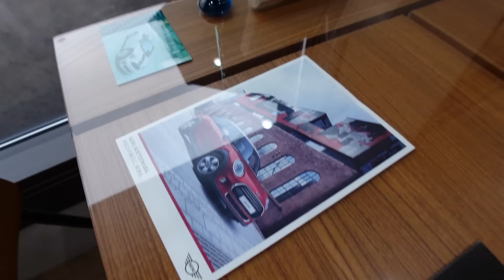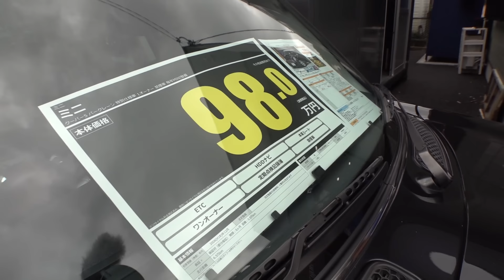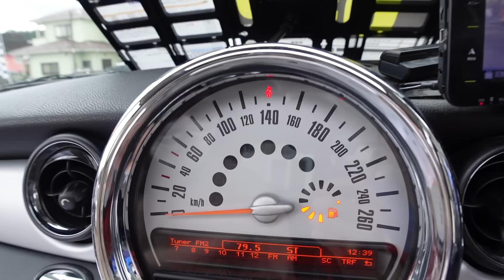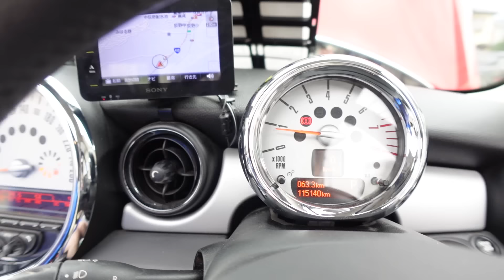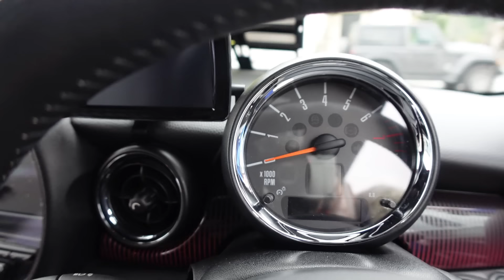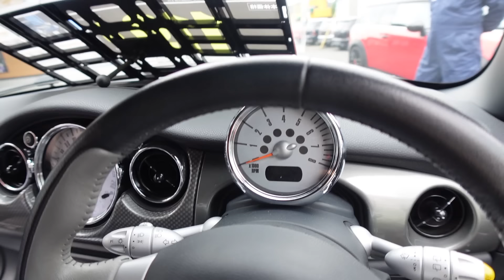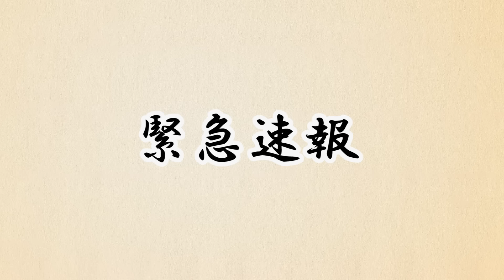可愛くてカッコイイ！ BMWミニの極上中古車を見つけた！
第4世代のMINIはEVになる！？　そんなウワサが絶えない世界的人気モデルのMINIですが、BMWの電動化ロードマップは2030年にBEVを50％まで引き上げること。現実的にはMINIファミリーにBEVモデルが設定される、ということかも知れません。とはいえ、MINIファンからすれば同社の正式発表を待つしかなく、実際問題どうなることやら。

コロナ禍で活況を見せる中古車市場ですが、気になるMINIの最新相場はどうなのか？　まず現行型の第3世代に限れば、新車時は残価設定ローン利用者が多く、残価率の高いMINIだけに早々お安くはならない印象。

一方、生粋のMINIファンにとってどの世代のMINIが楽しいのか？　を探求すれば、初代モデルと第2世代モデルが中古車狙いの醍醐味といえそうです。なぜか？　確かに現行型はボディサイズが拡大され居住性が向上し安全装備も増えましたが、この初代モデルと第2世代モデルは5ナンバーサイズのボディであり、かつ、ショートホイールベースが特徴です。つまり、日常的速度の楽しさが一味違うのです。

「弊社では初代の後期型と第2世代のクーパーSをメインに扱っています」と語るのはMINI専門店『MJプロジェクト』代表の畑中正行さん。その理由を訊ねると、やはり取り回しのいい5ナンバーボディのサイズ感にMINIの魅力を感じているとか。ココで初代モデルと第2世代モデルのスペックを比較してみましょう。

【R53型クーパーS（後期型）】
ボディサイズ：全長3655×全幅1690×全高1455mm
ホイールベース：2465mm
エンジン：直列4気筒DOHCスーパーチャージャー
排気量：1598cc
ボア×ストローク：85.8×77.0mm
圧縮比：8.5
最高出力：125kW（170ps） / 6000rpm
最大トルク：220Nm / 4000rpm
トランスミッション：6速MT / 6速AT
タイヤサイズ：195/55R16

初代モデルのMCはコンバーチブル投入の2004年9月。クーパーSに搭載される6速MTはギア比を改善しスポーツ性能が向上。2005年1月生産車からアイシン製6速AT搭載車がデビュー。最終モデルは2007年3月登録あたりまで。

【R56型クーパーS（前期型）】
ボディサイズ：全長3715×全幅1685×全高1430mm
エンジン：直列4気筒DOHCターボ
排気量：1598cc
ボア×ストローク：77.0×85.8mm
圧縮比：10.5
最高出力：128kW（175ps） / 5500rpm
最大トルク：240Nm / 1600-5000rpm（オーバーブースト：260Nm / 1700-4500rpm）

第2世代モデルの日本デビューは2007年2月。実質的にミニの日（3月2日）に合わせた感じです。大きく変わったのはエンジンで、排気量は変わりませんが、スーパーチャージャーからターボへと過給機を変更した新開発エンジンとなっています。また、パワーステアリングは油圧式から電動式へ。実際に乗ってみると電動式の方が軽く操作できます。

ホイールベースは初代モデルと同数値ですが、全長は60mm長く（主にバンパー形状の変更）、その要因は安全対策といわれます。ボンネットやフロントフェンダーの造形はやや穏やかになったことはデザイン上の特徴です。センタメーターや各種スイッチの造形も初代モデルほどクラシックな雰囲気を感じないかもしれません（画像は初代モデル）。

第2世代モデル最大の魅力は多彩なボディバリエーションが楽しめることです。3ドアのクラブマンやクーペにロードスター、SUVちっくなクロスオーバーやペースマンをラインナップします。中古車ならではの出会いがあるかもしれません。

ちなみに現行型（前期）モデルは2014年4月12日に日本発売を開始。ボディサイズは、全長3850×全幅1727×全高1414mmとなり区分けは3ナンバーへ。ホイールベースは2495mmなので、長く幅広くなったことがわかります。

さて、中古車となれば最大の鬼門は個体ごとのコンディションです。前出の畑中さんによれば「さすがに10年以上経過していますので、水回りのパーツやクランクプーリー、センサー類など、ほぼ交換し販売車両（無事故車両）として仕上げて展示しています。内装ではルーフライニング、外装ではサッシやエンブレムなど劣化が目立つものは交換ですね」とのこと。

初期モデルも今ではさすがに流通量も減って、さらにコンディションのいい個体が少なくなってきた昨今、第2世代モデルもいずれ同じ状況になると予想されます。

今回は撮影班のアイリ嬢が管理ユーザーの下取り車だという赤いクラブマン（クーパー）にロックオン。よく見ると珍しくダブルサンルーフが装備されていました。メンテナンス履歴のわかる販売車両は専門店ならでは。MINIファンは要チェックですよ。

Video：Yoshihide Shoshima
Video Edit:：Airi Harumi
Text：Seiichi Norishige

【車両に関する問い合わせ】
MJプロジェクト
住所：神奈川県厚木市上荻野885-3

定休日：水曜日（水曜が祝日の場合は木曜日）「これ好き！」がきっと見つかる！